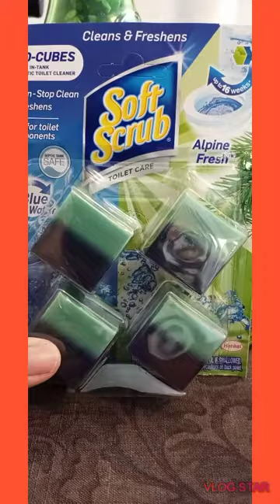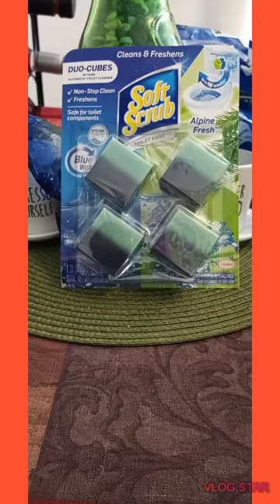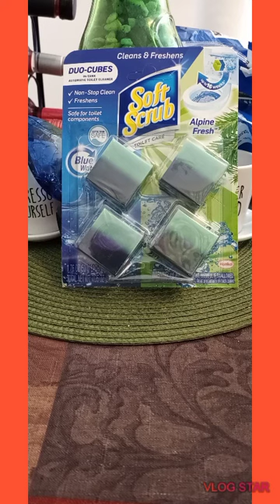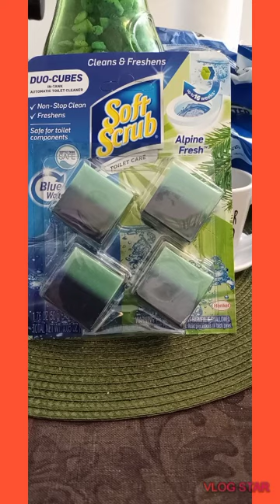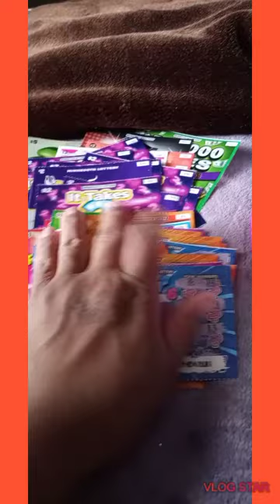Weekend Vlog Part 2